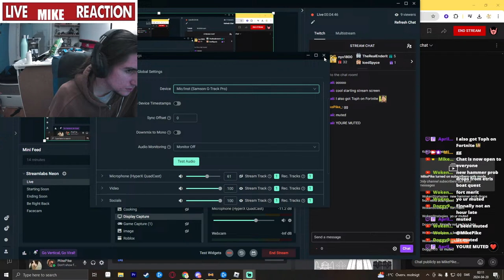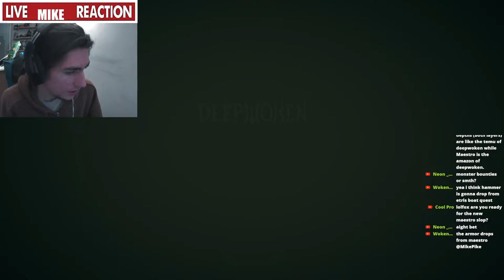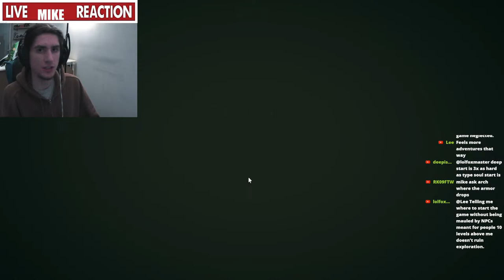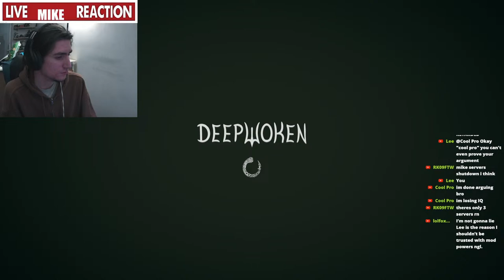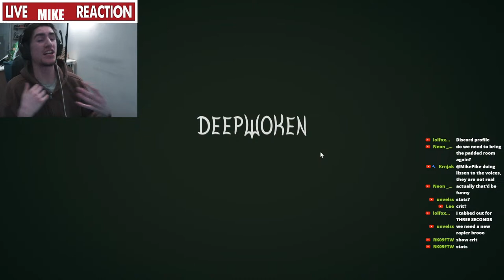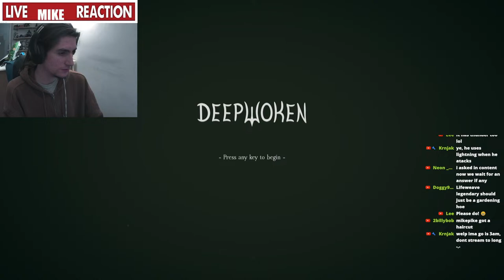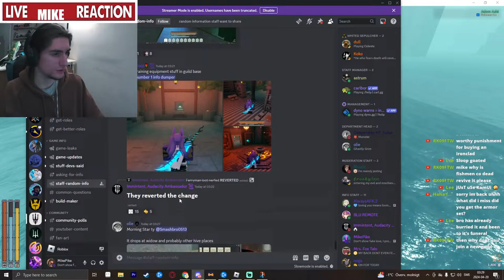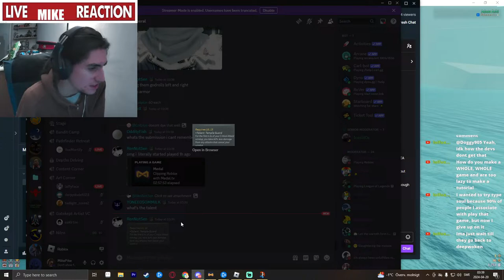NEW CLUBS AND HAMMER + MONASTERY ARMOR | Deepwoken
cool